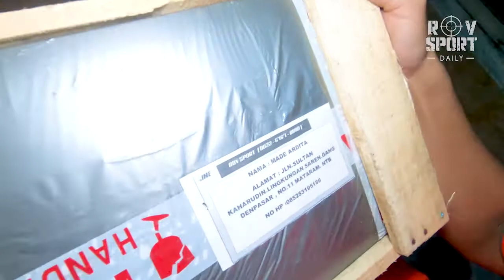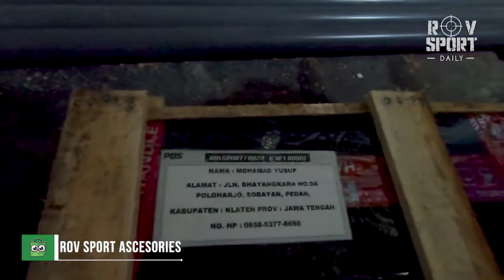KIRIMAN 5 JANUARI 2021